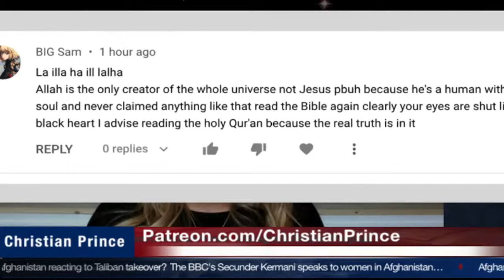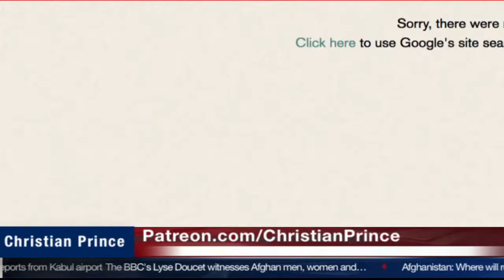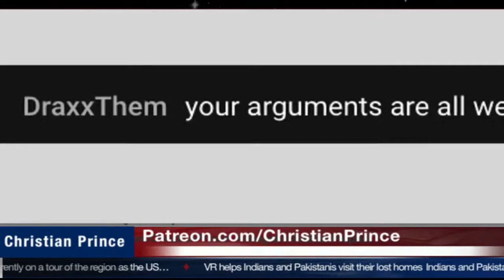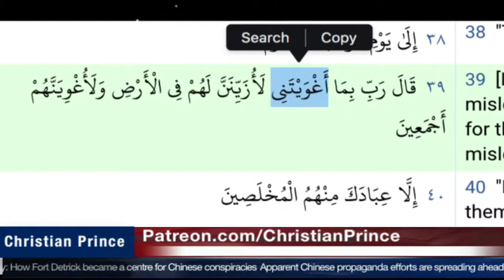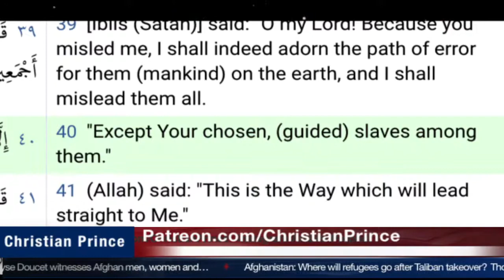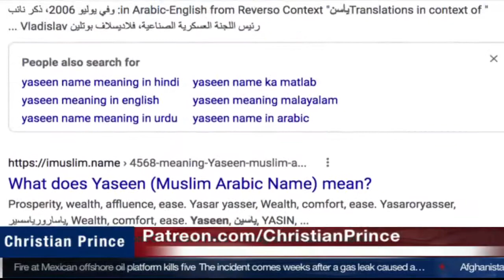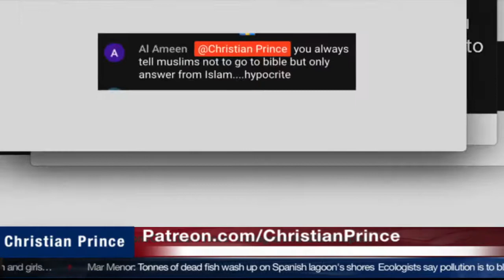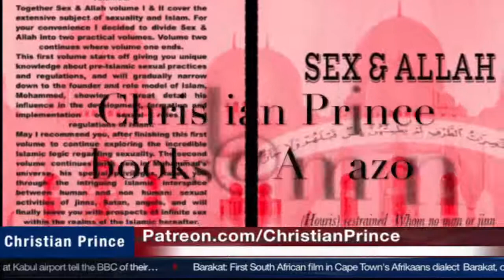Christian Prince Re-runs - Shabir Ally Does Not Accept Quotations Of His Prophet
Here CP discusses some embarrassing content in Islam.  He then breaks down a recent dialog from Shabir Ally, the noted Islam apologist.   Comedy ensues as this expert ignores the words of his own prophet.  The hadiths have been supremely important for 1400 years in Islam, but now they are not good source material.